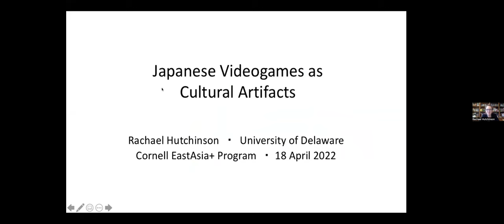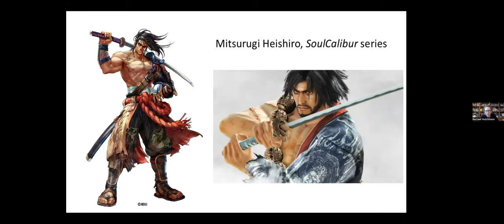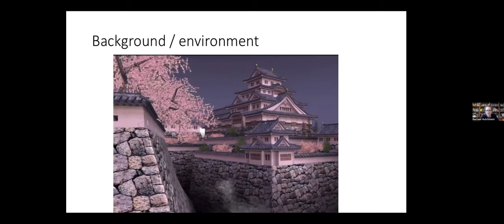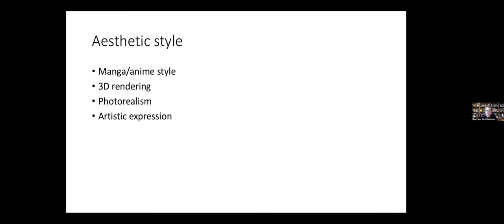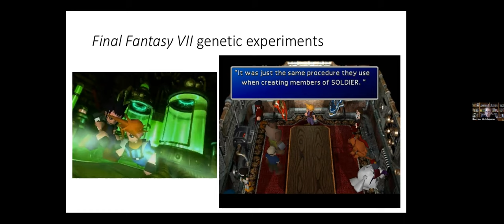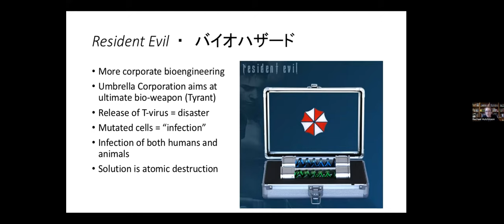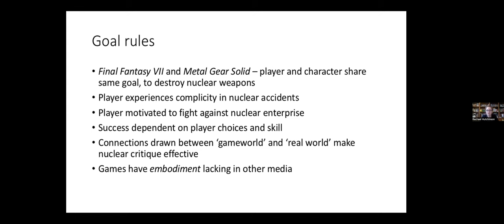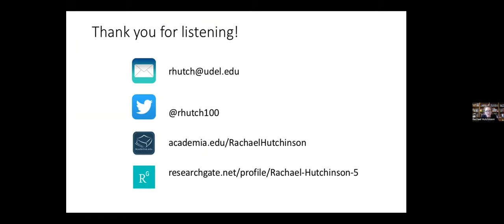Japanese Videogames as Cultural Artefacts | Rachael Hutchinson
What are we learning when we play video games from Japan? Rachael Hutchinson (University of Delaware) examines the cultural content of Japanese videogames through character design, background setting and environment, aesthetic style, thematic content, and game dynamics. We will consider how mid-1990s games converged around ideas of nuclear power and bioethics, making works like Final Fantasy VII and Metal Gear Solid valuable windows into social anxieties expressed in the Japanese arts. This video was recorded on April 18, 2022.